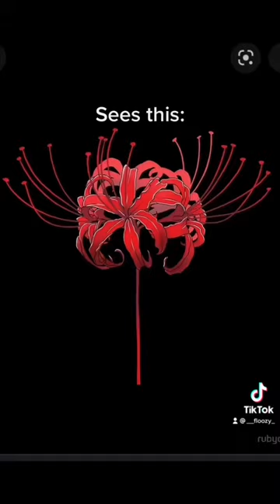It is indeed over